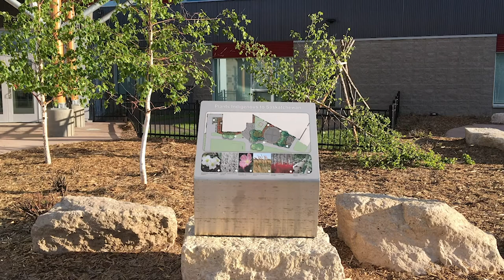Chief Whitecap School – An Alliance with Saskatoon Public Schools